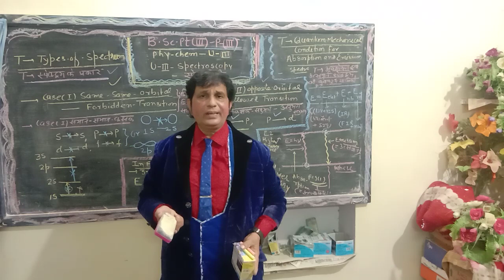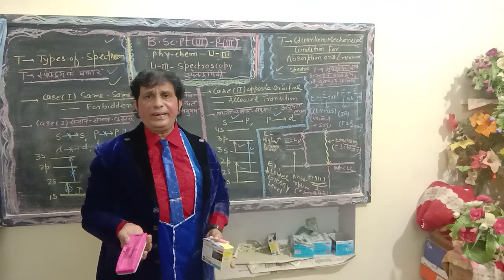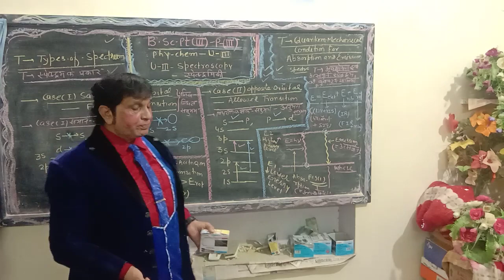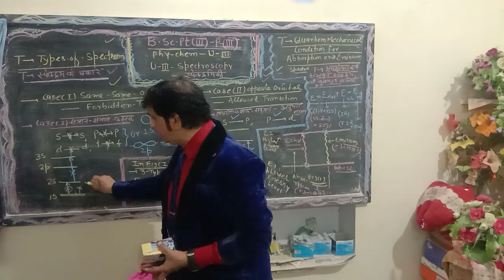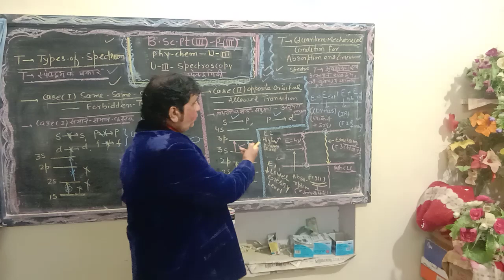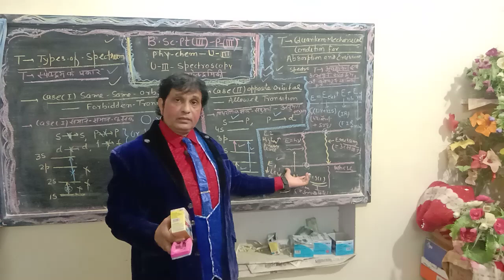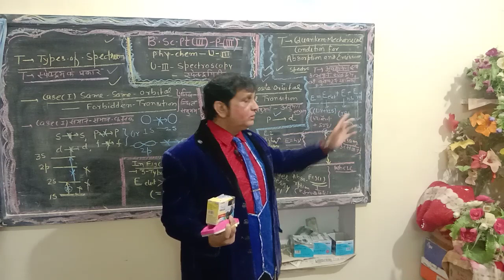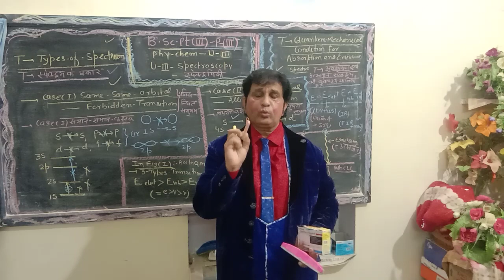(ENGLISH MEDIUM) SPECTROSCOPY BSc. PART-III, P-III, U-III, PROFESSOR BY A M ANSARI